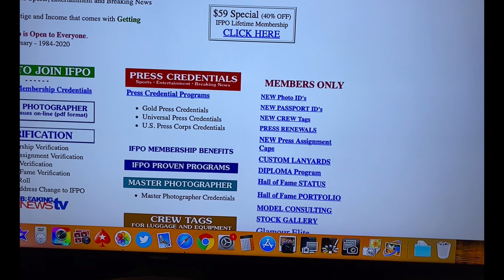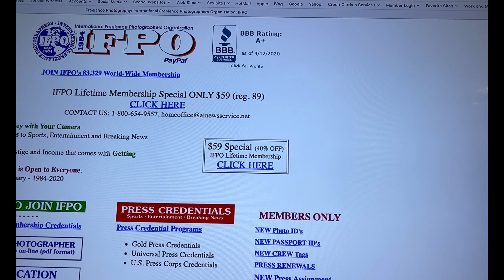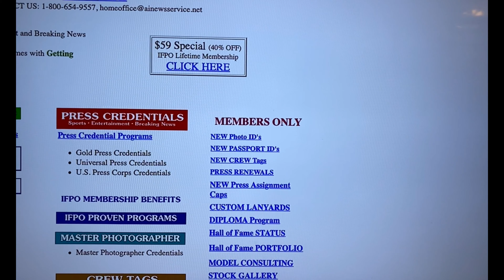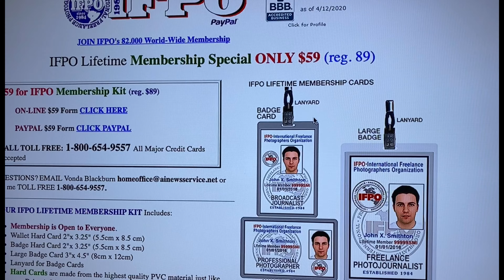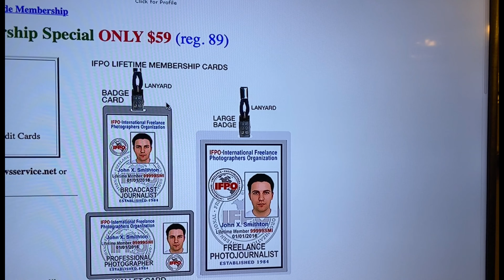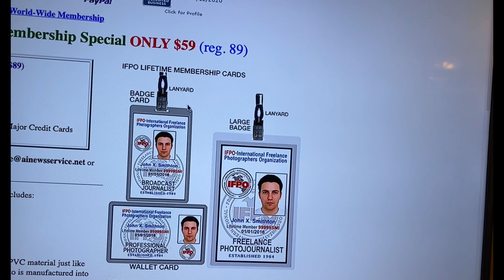Press Credentials may now be Mandatory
Press Credentials